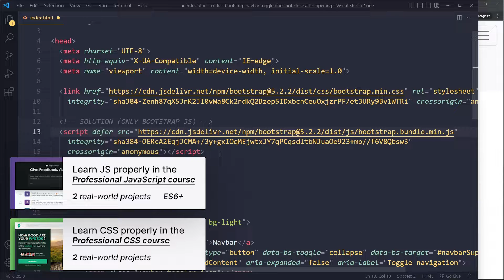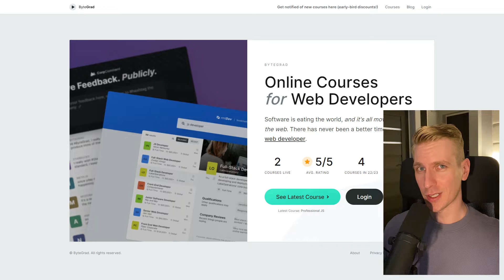Navbar toggle not closing after opening in Bootstrap 5 (SOLVED)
0:00 Solution